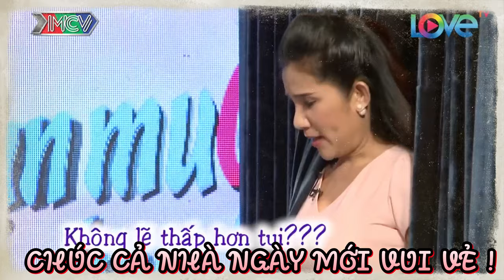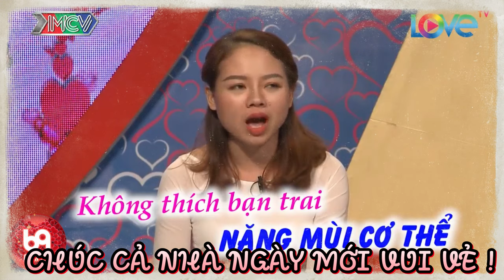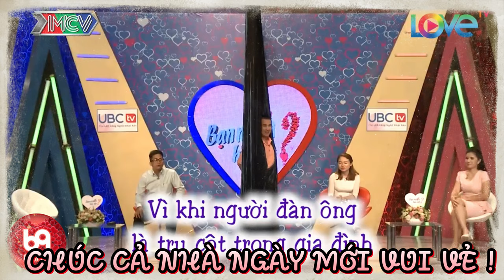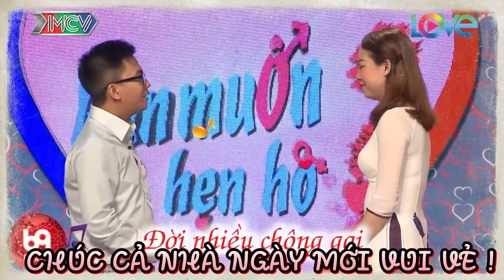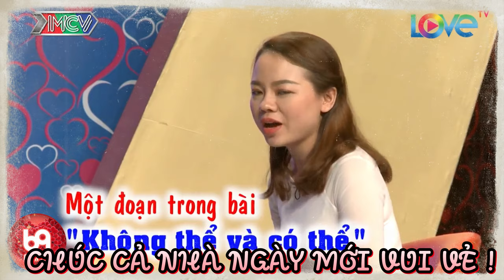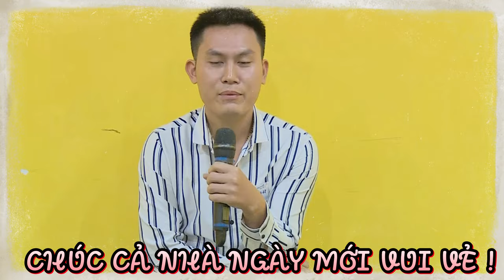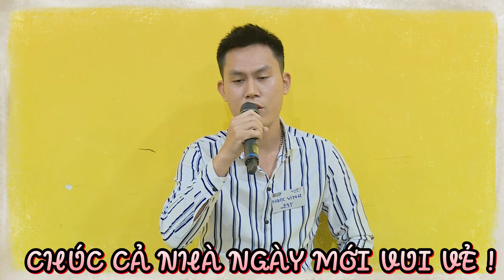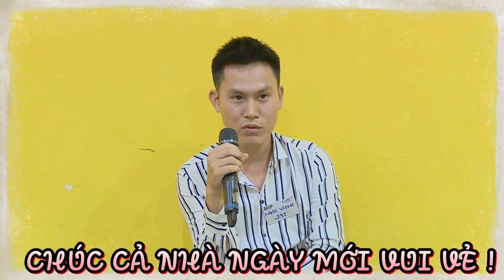Cười Xoẵn Lưỡi Với Chàng Trai Chỉ Có Thân Hình Nhỏ Bé Như Bà Mối Nhưng Tấu Hài Cực Sung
BMHH 381
69 Cách Yêu là trang cập nhật những chương trình hẹn hò, ghép đôi, mai mối hot nhất hiện nay BẠN MUỐN HẸN HÒ, HẸN ĂN TRƯA, VỢ CHỒNG SON, YÊU LÀ CƯỚI, MAI MỐI CÙNG NGƯỜI LẠ